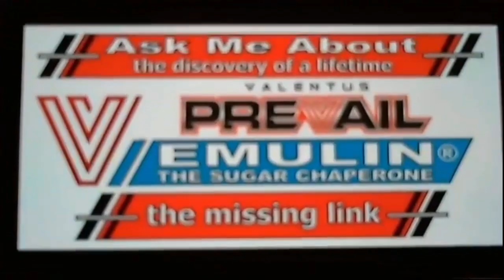Jana, Ron and Eileen talking Emulin